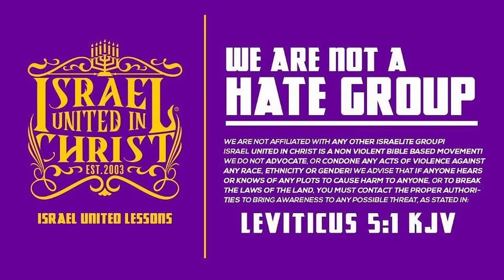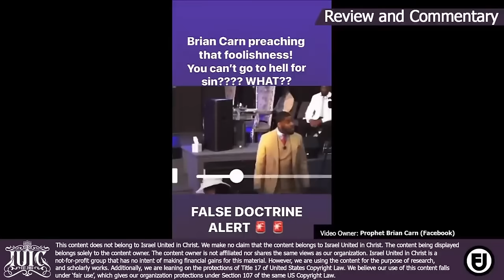Bishop Kani | Overcoming Temptation